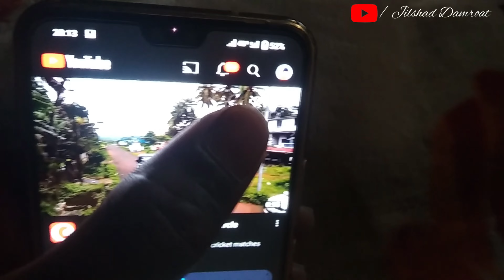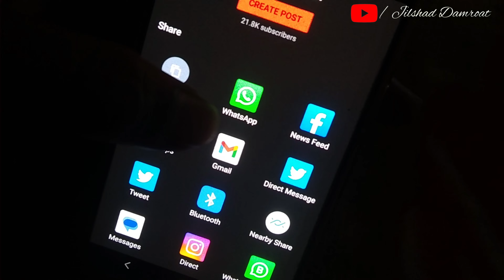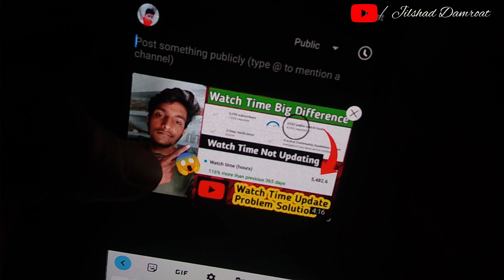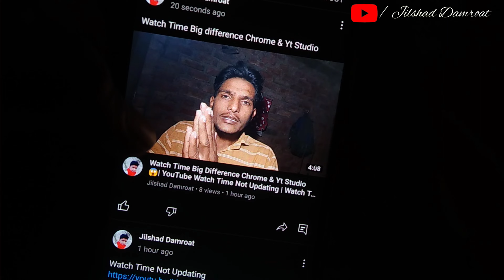Community tab 🔥me video kaise upload kare 😱| Community tab me video kaise post kare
Social Media अकाउंट पर हमें फॉलो करें

Note:-

Cover Topic:-

YouTube Videos Ko Community Tab Me Kaise Dale 2022
community tab me video upload karne ka sahi tarika kya Hai
community tab me video kaise upload kare
youtube community tab me video dalne se kya fayda hota hai
community tab me video kaise post kare
community tab me video kaise dale
how to post video in community tab
How To Share YouTube Videos On Community Tab 2022
How To Share YouTube Videos On Community Tab
YouTube Videos Ko Community Tab Me Kaise Bheje 2022
YouTube Videos Ko Community Tab Me Kaise Dalen 2022 Me
YouTube Par Community Tab Par Kaise Share Kare
Video Par Views Kaise Badhaye 2023
How To Increase Views On YouTube Video
Community Tab Kaise Enable Kare 2022
How To Share YouTube Videos On YouTube Community Tab 2023
YouTube Videos Viral Kaise Karen 2023 Me
YouTube Videos Ko Community Me Kaise Dale
YouTube Videos Ko Community Me Kaise Lagaye
YouTube Videos Ko Community Tab Me Kaise Add Karen
How To Add YouTube Videos On Community Tab
YouTube Videos Ko Community Tab Par Kaise Share Kare
YouTube Videos Par Views Kaise Badhaye 2022 Me
YouTube Ke Video Ko Community Tab Me Kaise Dale 2023
YouTube Videos Ko Community Tab Me Kaise Lagate Hai
Video Ko Community Tab Me Kaise Dale
Videos Ko Community Tab Me Kaise Lagate 2023
Video Ko YouTube Community Tab Me Kaise Lagaye
Video Ko YouTube Channel Community Tab Me Kaise Dale
How To Share YouTube Videos To YouTube Channel Community Tab
YouTube Par Community Tab Kaise Enable Karen 2023
How To Enable YouTube Community Tab 2023
YouTube Community Tab Kab Milta Hai 2023
YouTube Ke Video Par Views Kaise Badhaye 2023
YouTube Videos Par Views Kaise Badaye 2023
YouTube Videos Ko Community Tab Me Post Kaise Karen
How To Post YouTube Videos On Community Tab 2022
YouTube Videos Ko Community Tab Me Post Kaise Kare
YouTube Videos Ko Community Tab Me Post Kaise Kare 2022 Me